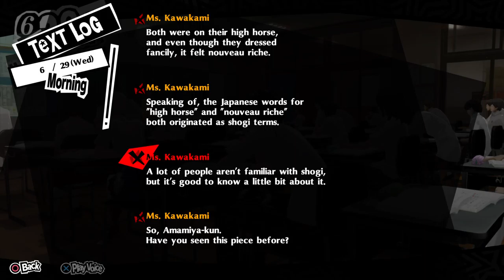Persona 5 Royal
Check my instagram dawsonrudy